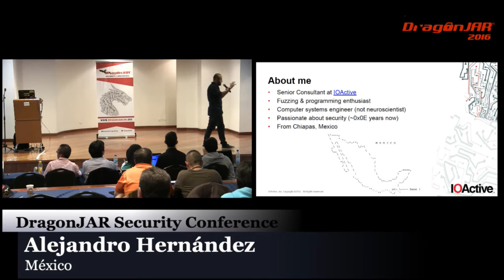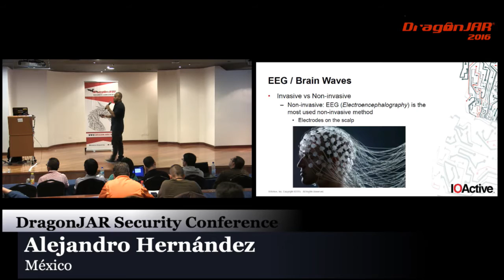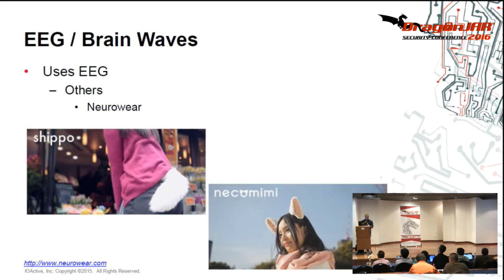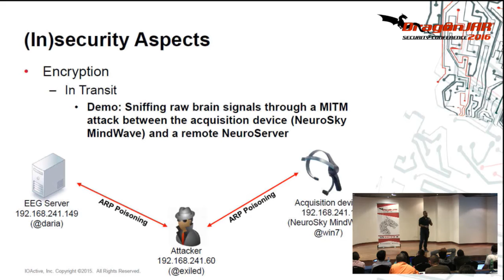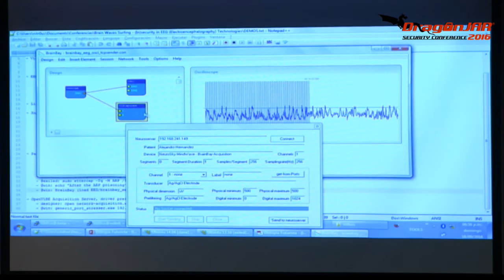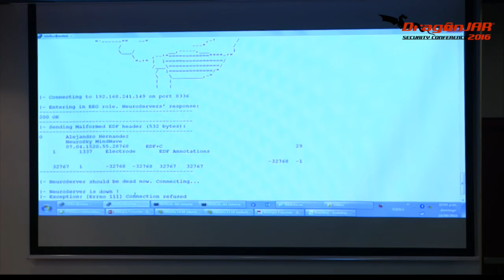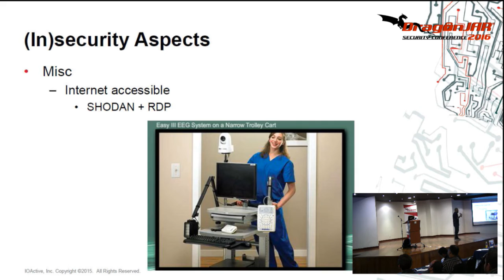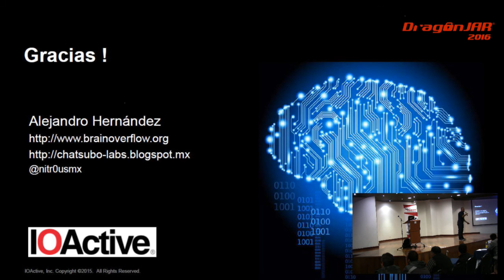Distopía Futurista: (In)seguridad en Tecnologías de Ondas Cerebrales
Distopía Futurista: (In)seguridad en Tecnologías de Ondas Cerebrales, es la charla que compartió con nosotros el Mexicano Alejandro Hernández, donde nos mostraba el estado del arte de las tecnologías de ondas cerebrales y cuáles pueden ser los ataques en cuanto a seguridad informática que se pueden llegar a hacer.

En esta charla, exploramos los desafíos y riesgos de seguridad en las tecnologías que utilizan ondas cerebrales, desde su aplicación en dispositivos médicos hasta interfaces cerebro-computadora (BCI). Analizamos cómo estas señales neuronales pueden ser vulnerables a ataques como "man-in-the-middle" y denegación de servicio (DoS), y la importancia de implementar medidas de seguridad robustas desde el diseño. ¡Acompáñanos para descubrir cómo proteger la privacidad e integridad de los datos cerebrales en esta era de innovación tecnológica!